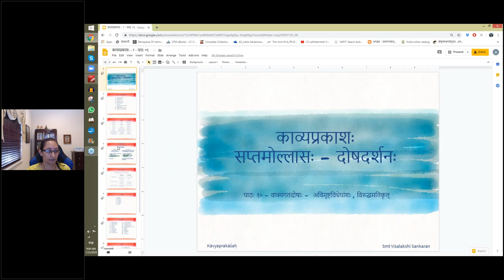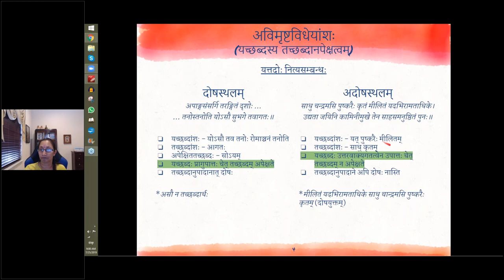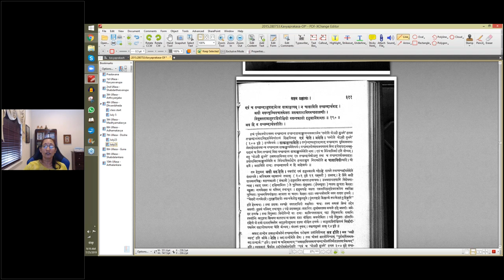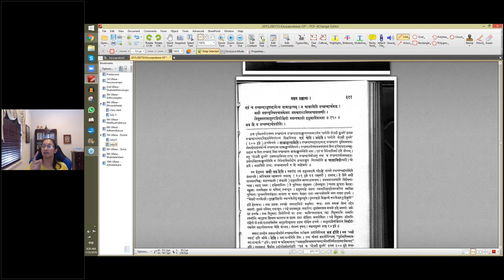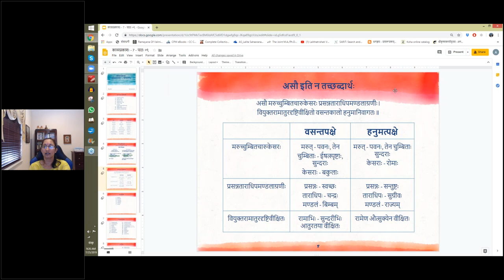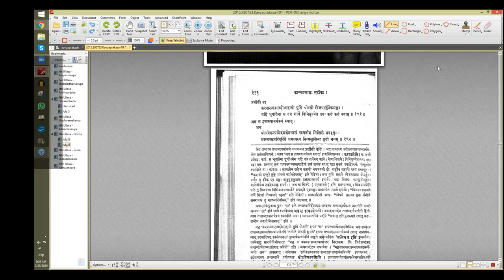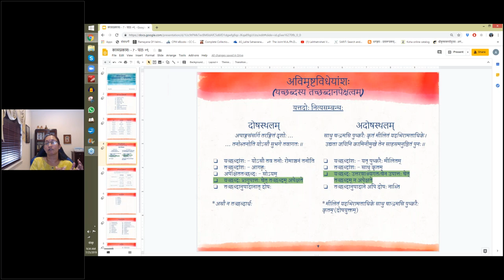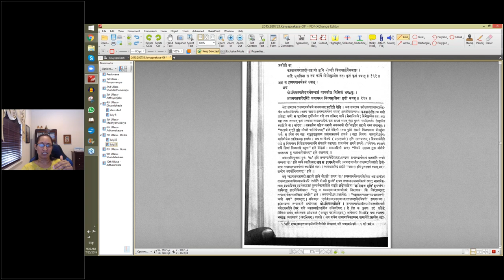काव्यप्रकाशः (II year) - उल्लासः 07 - पाठः १० (English Lecture)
पाठः १० - वाक्यगतदोषाः - अविमृष्टविधेयांशः (विधेयानुपस्थितः)

यच्छब्दस्तूत्तरवाक्यानुगतत्वेनोपात्तः सामर्थ्यात्पूर्ववाक्यानुगतस्य तच्छब्दस्योपादानं नापेक्षते । यथा —
साधु चन्द्रमसि पुष्करैः कृतं मीलितं यदभिरामताधिके ।
उद्यता जयिनि कामिनिमुखे तेन साहसमनुष्ठितं पुनः ॥ १८८ ॥
प्रागुपात्तस्तु यच्छब्दस्तच्छब्दोपादानं विना साकाङ्क्षः । यथा अत्रैव श्लोके आद्यपदयोर्व्यत्यासे ।

द्वयोरुपादाने तु निराकाङ्क्षत्वं प्रसिद्धम् । अनुपादानेऽपि सामर्थ्यात्कुत्रचिद्द्वयमपि गम्यते । यथा —
ये नाम केचिदिह नः प्रथयन्त्यवज्ञां जानन्ति ते किमपि तान् प्रति नैष यत्नः ।
उत्पत्स्यतेऽस्ति मम कोऽपि समानधर्मा कालो ह्ययं निरवधिर्विपुला च पृथ्वी ॥ १८९ ॥
अत्र य उत्पत्स्यते तं प्रतीति ।

एवं च तच्छब्दानुपादानेऽत्र साकाङ्क्षत्वात् । न चासाविति तच्छब्दार्थमाह ।
असौ मरुच्चुम्बितचारुकेसरः प्रसन्नताराधिपमण्डलाग्रणीः ।
वियुक्तरामातुरदृष्टिवीक्षितो वसन्तकालो हनुमानिवागतः ॥ १९० ॥
अत्र हि न तच्छब्दार्थप्रतीतिः ।

प्रतीतौ वा —
करवालकरालदोःसहायो युधि योऽसौ विजयार्जुनैकमल्लः ।
यदि भूपतिना स तत्र कार्ये विनियुज्यते ततः कृतं कृतं स्यात् ॥
अत्र स इत्यस्यानर्थक्यं स्यात् ।